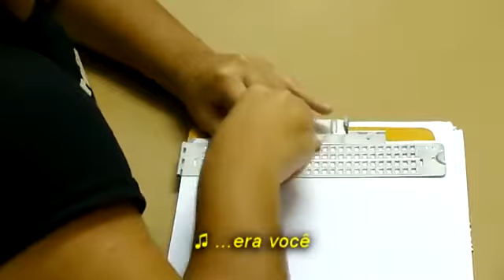Dia Nacional de Luta da PcD PARTE Jô Deficiência Visual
Vídeo feito em parceria com o movimento das pessoas com deficiência de Fortaleza no ano de 2010 em homenagem ao Dia Nacional da Pessoa com Deficiência.
Neste vídeo o depoimento do Jô que tem deficiência visual.